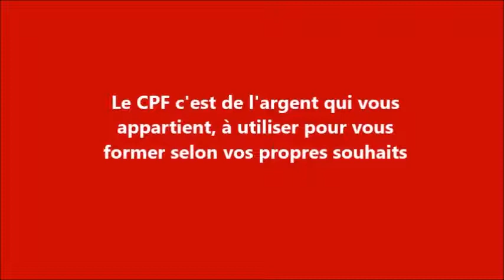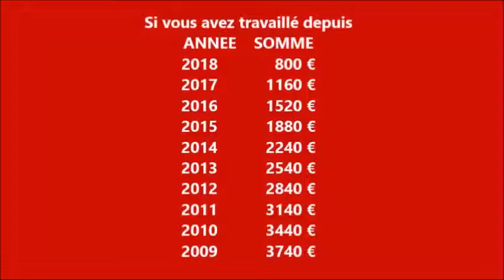LES COLLEGIALES DE NOEL by ALF J2